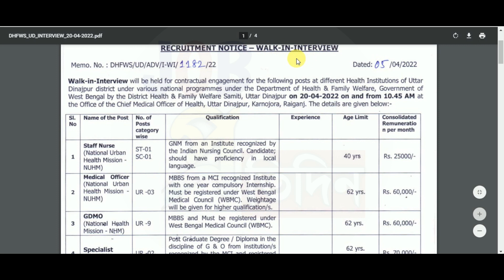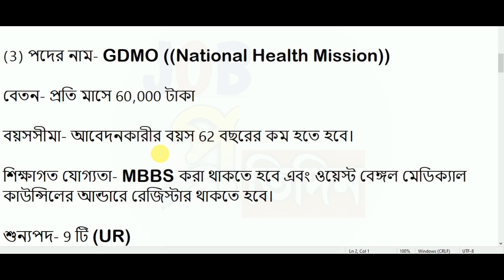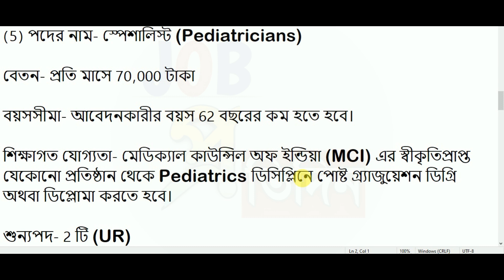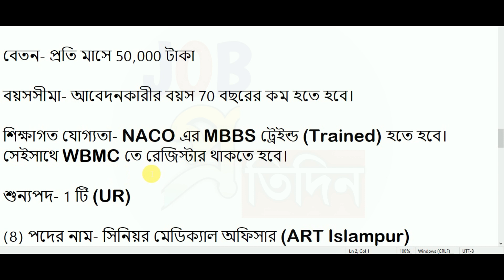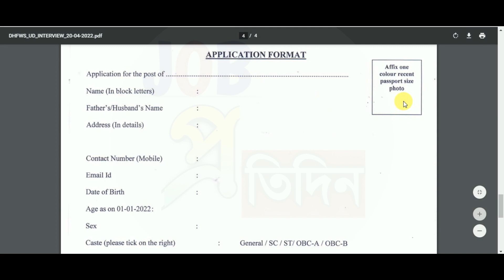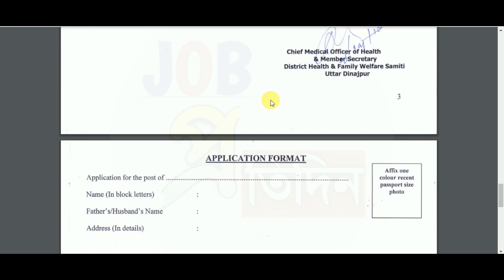✔স্বাস্থ্য এবং পরিবার কল্যাণ সমতির তরফ থেকে নিয়োগে ২০২২🔹Family and health welfare department job